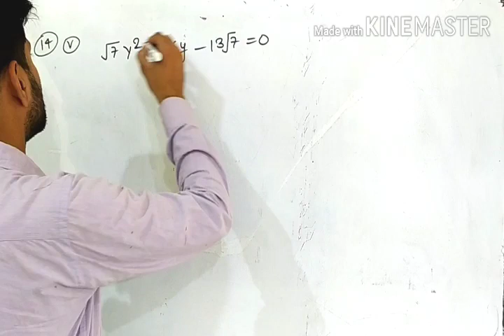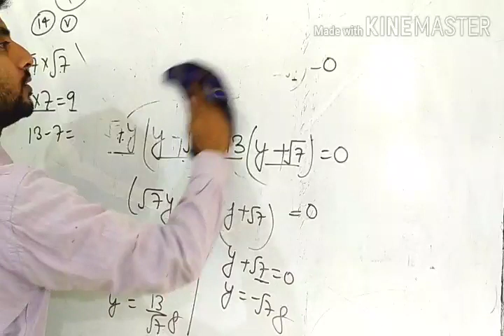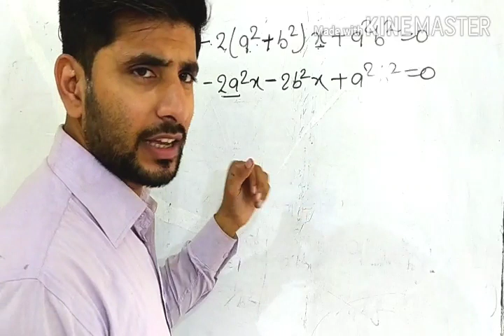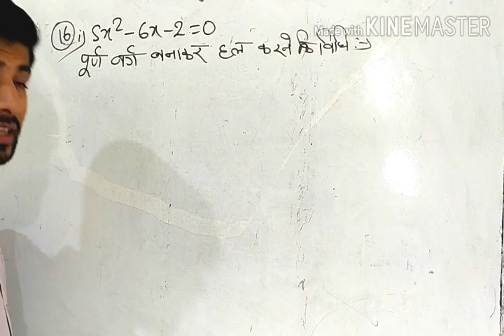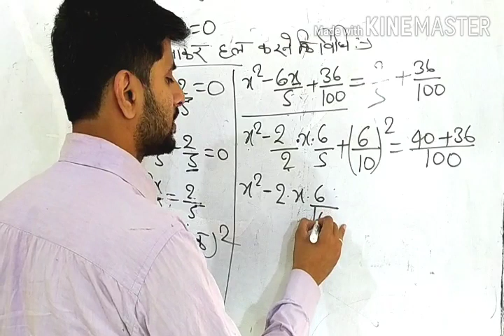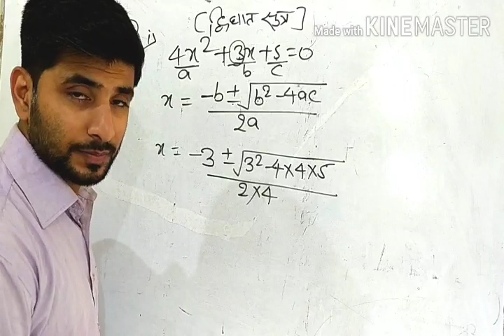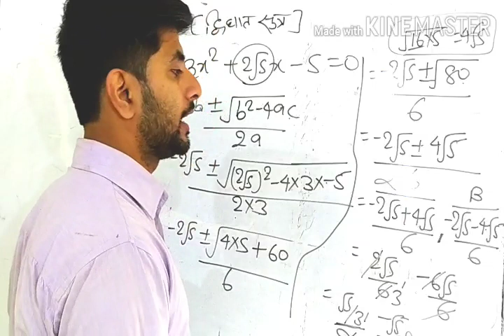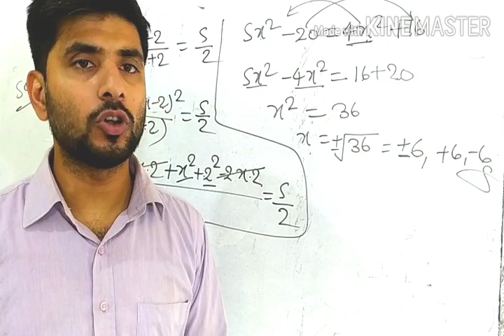Class 10.Math.quadratic equation. ANKOOR KUMAR